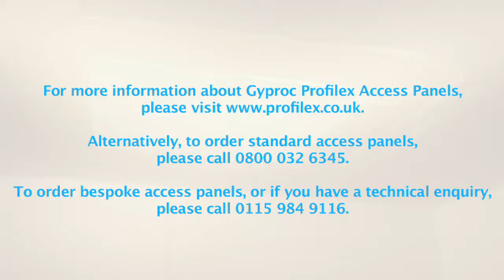Profilex Access Panel Installation - Ceiling